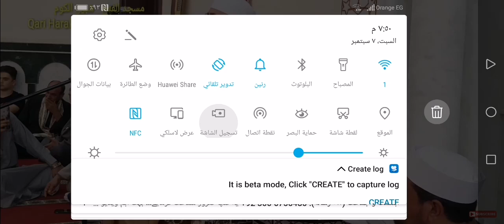قرأها بمقام عجيب 🤔 فاجأ الجميع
Qari DR abdelnasser harak is reciting at mehfil qiraat at eygpt